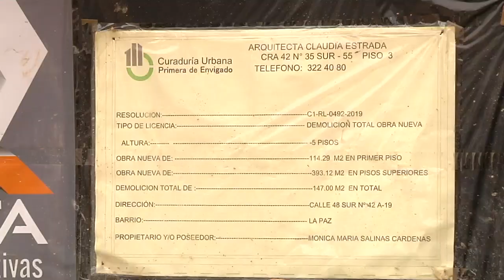Evacúan a 18 familias tras desplome de vivienda en Envigado [Noticias] - Telemedellín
Una vivienda destruida y 18 más evacuadas reportaron las autoridades del riesgo en Envigado. Una máquina de bomberos y la Alcaldía atendieron la emergencia.